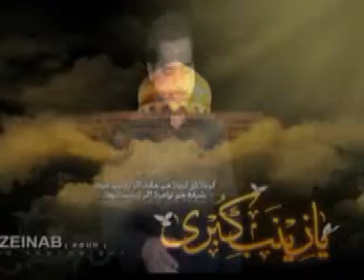Saif Abbas Nohay 2014-Abide Bimar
Saif Abbas is the very 1st Nauhakhwan of India who is representing Indian azadari in all over the World.